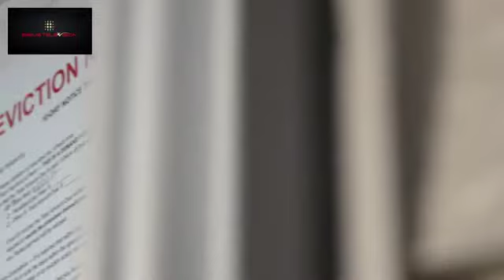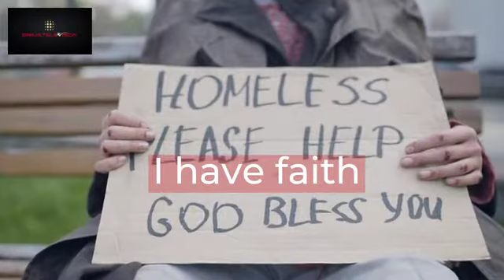"My name is Jim"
SoFlo Television is thrilled to partner with Sirius Television & Vision Ventures Studios to produce "My name is Jim" scheduled to air globally on Sirius Television & legacy Networks next spring
Here's a preview of our movie highlighting the plight of homelessness. Together with some of the biggest corporate entities we will donate all profits to the mission of eradicating this human tragedy.